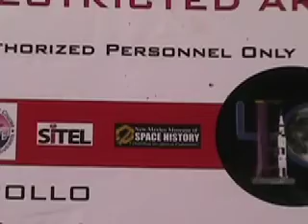Apollo Mission 14 Anniversary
The 14 anniversary of the Apollo Mission 14 is celebrated with two full days of activities, including model rocketry demonstrations with over 900 students attending at the east Aggie Memorial Stadium parking lot.